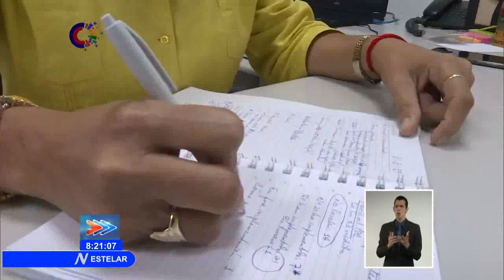Medidas para perfeccionar la empresa estatal socialista, clave para enfrentar la inflación en Cuba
Elevar la eficiencia del sector empresarial e incrementar las producciones nacionales, son dos de los elementos claves para enfrentar la inflación que hoy impacta en el complejo escenario de la Economía de Cuba. Las medidas implementadas para perfeccionar la empresa estatal socialista, son herramientas que bien utilizadas, podrían ser un punto a favor en esta cruzada por crecer en producciones y servicios.